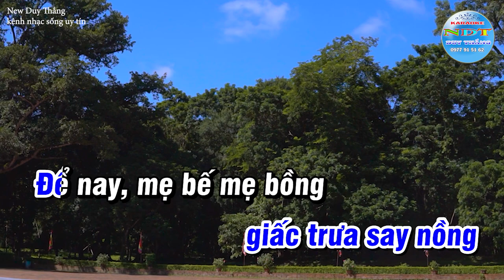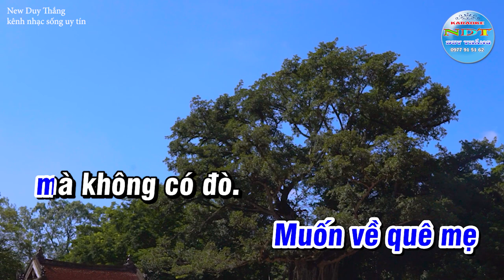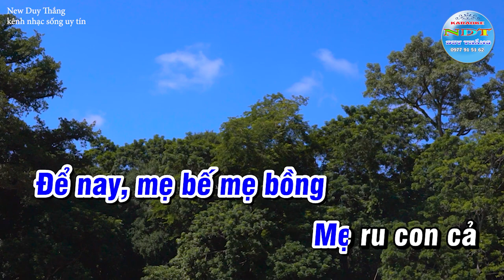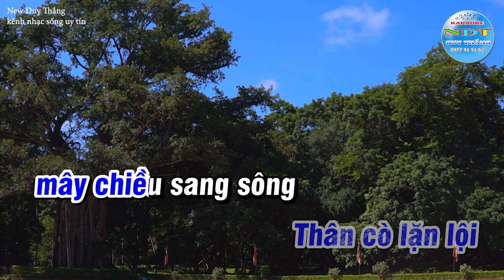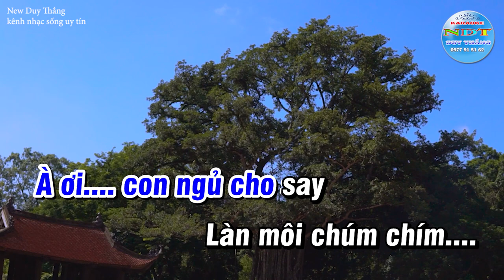Lời Ru Karaoke Tone Nam Duy Thắng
Tên bài hát : LỜI RU
Sáng tác     : NHẠC SĨ LÊ MINH
Thể loại      : KARAOKE
Trình Bày   : Keyboad Duy Thắng